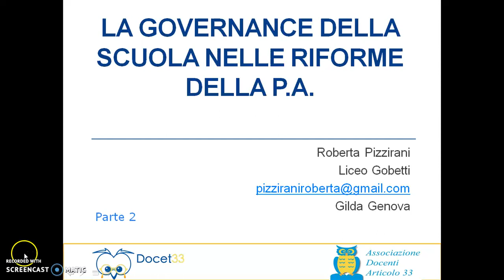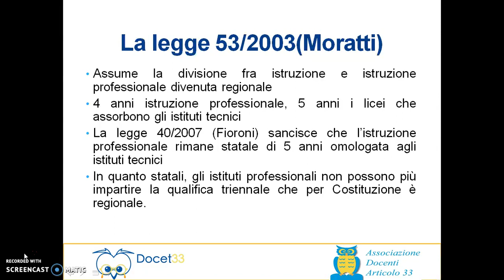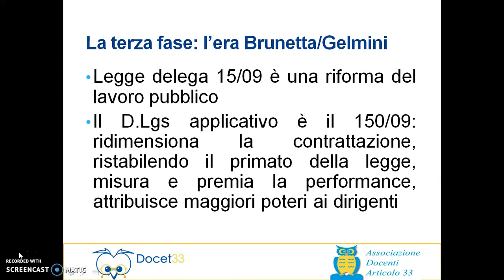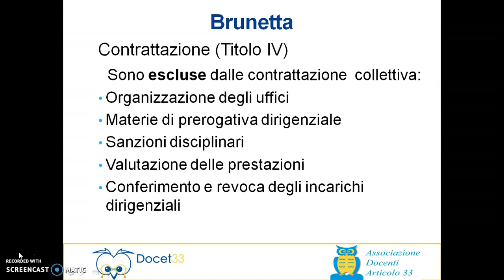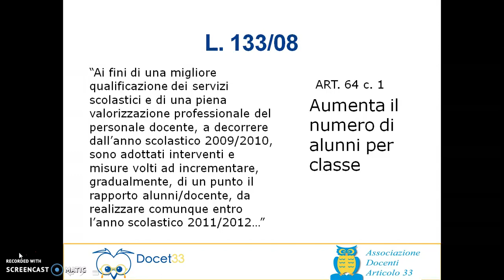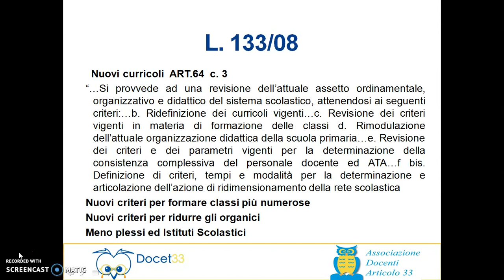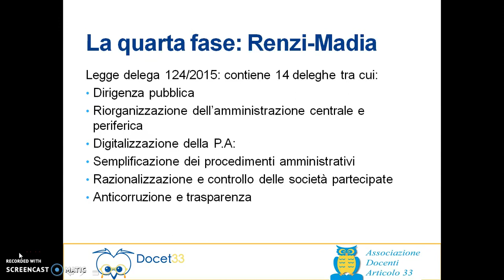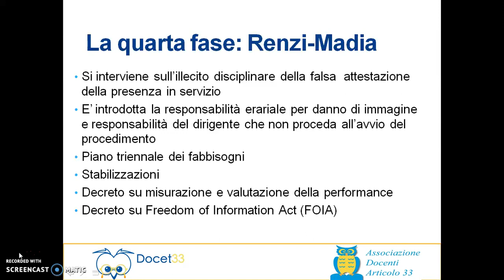governance scuola e PA 2